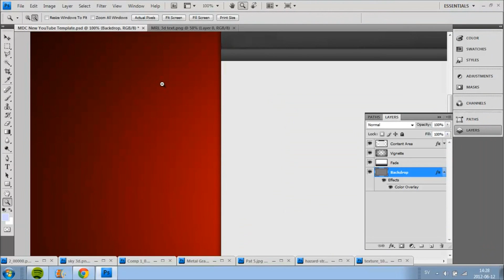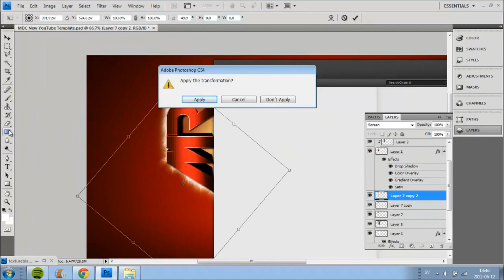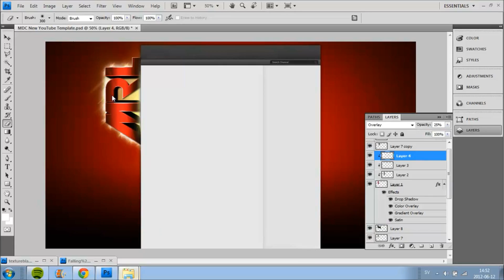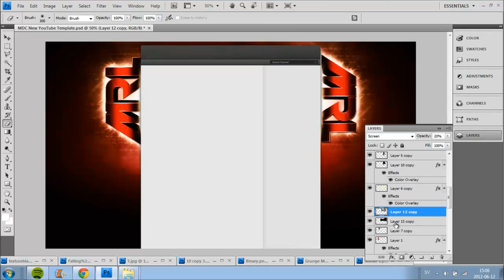Speedart # 13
Something fucked up with the rendering and stuffs but yeah nobody cares so hope you enjoy the speedart anyway, see ya later :D

Song: Hoodie Allen - No Interruption